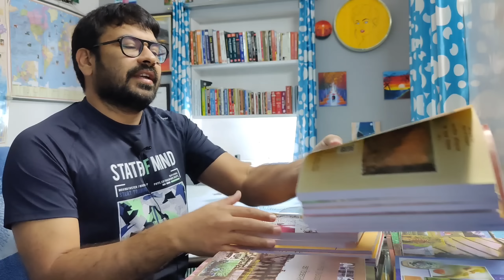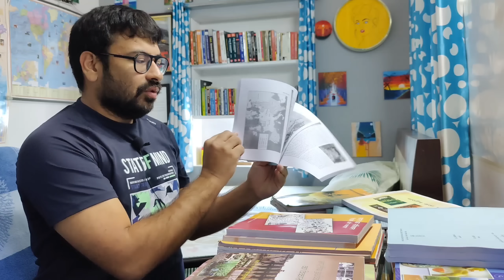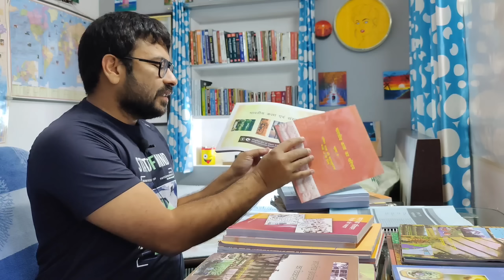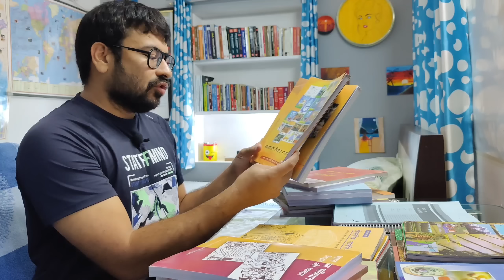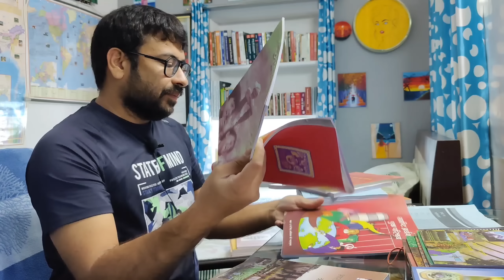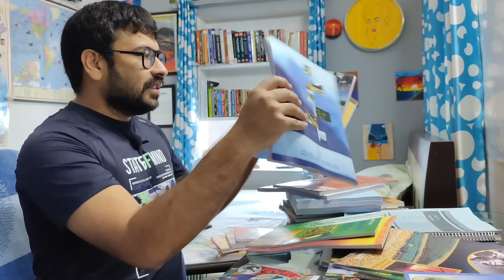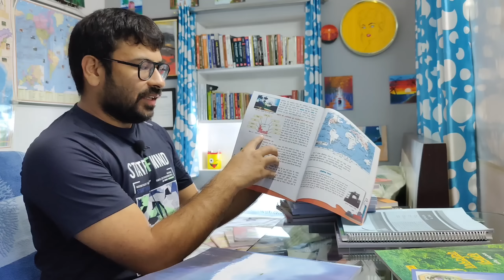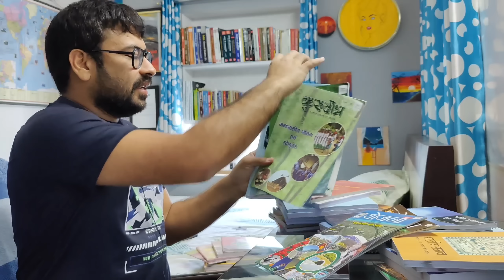Unboxing UPSC Ncert books | Unboxing UPSC standard books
Unboxing UPSC Ncert books  | Unboxing NCERT books for UPSC IAS exam | All Ncert books for UPSC

KukuFMDiwali KukuFMDiwaliSale YeDiwaliKamyabiwali TarakkiParHaiSabkaHaq Diwalisale all content which use in my video is fair use under U.S. copyright law because it is non-commercial, transformative in nature, uses no more of the original work than necessary for the video's purpose, and does not compete with the original work and could have no negative affect on its market.